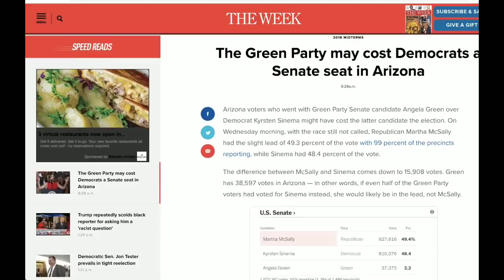Establishment Scapegoats The Green Party AGAIN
From GetYourNewsOnWithRon.